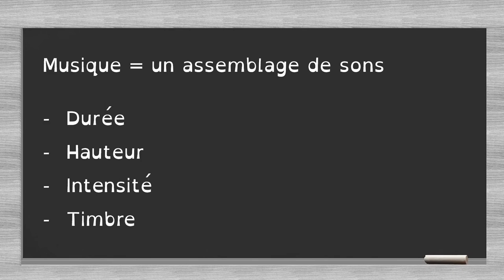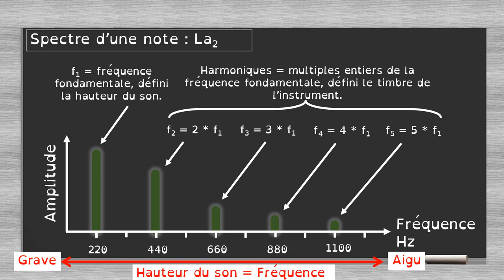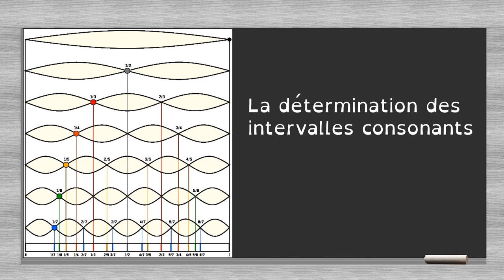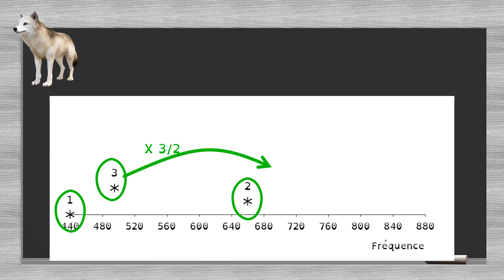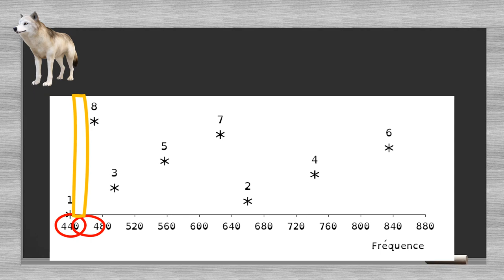cours 1 Gamme de pythagore